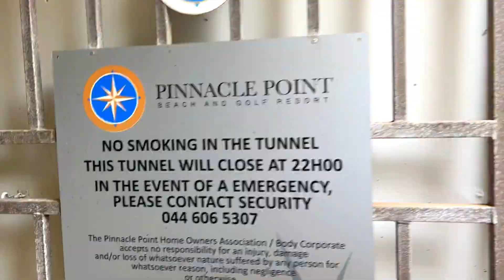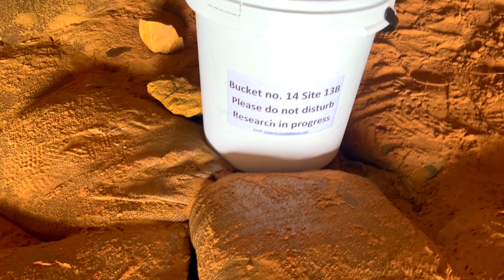VLOGTOBER-VLOG 10: GARDEN ROUTE PART 5: OUDTSHOORN|| MOSSEL BAY|| SOUTH AFRICAN YOUTUBER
Hi there Fam!!!

Our country is one of the most beautiful places in the world and I think a lot of you can agree. In this video, me and Hubby took a holiday, starting from Queenstown. In today's video, I will show you what we got up to in Oudtshoorn and Mossel Bay.

Xoxo

VLOG 7: GARDEN ROUTE PART 2: THE BEAUTY OF MZANSI|| ROAD TRIP|| WINDY CITY|| SOUTH AFRICAN YOUTUBER

VLOG 4: SPEND A FEW DAYS WITH ME| VACCINATION PROCESS| SEE WHAT I GET UP TO @WORK| POOL RENOVATIONS